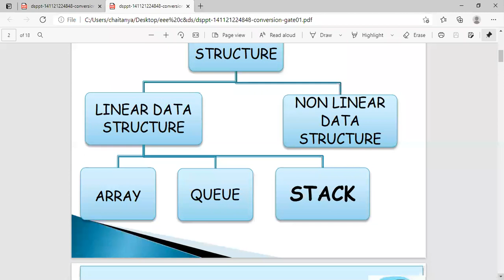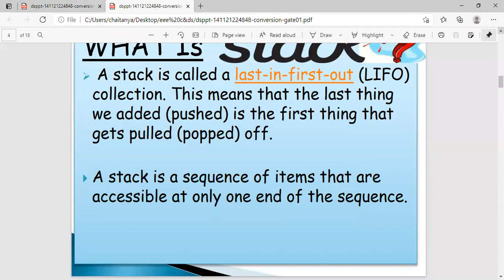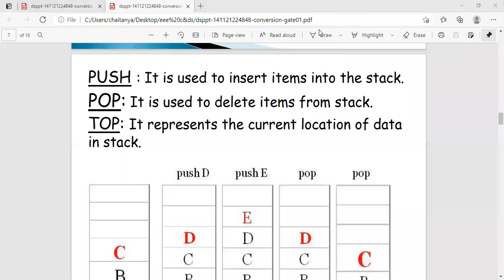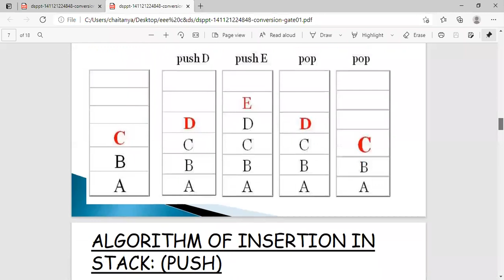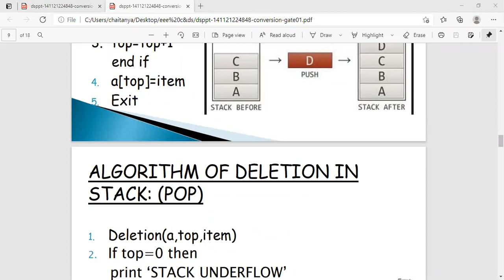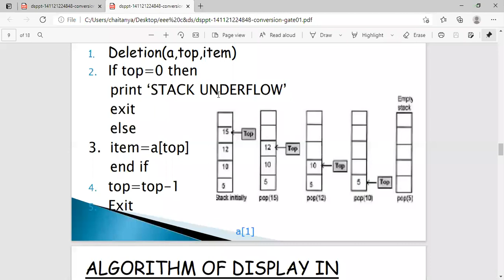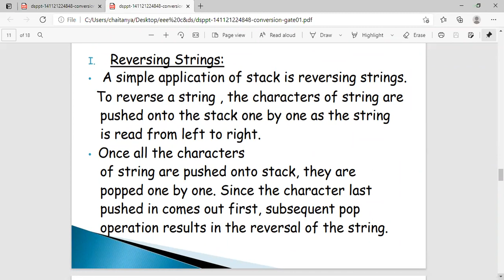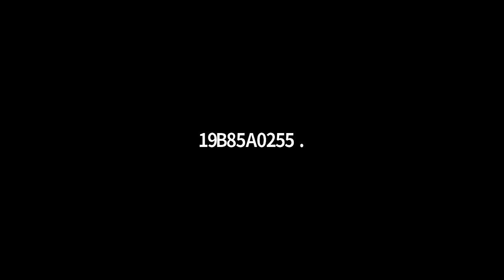DS Introdction to DS ,STACK 12 04 2021